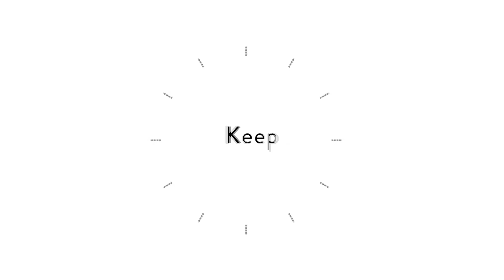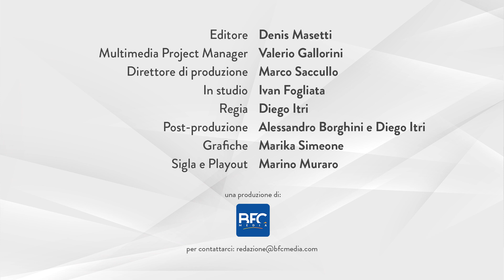"Prestiti all'istante?" - La Finanza in Azienda | Keep it Simple! - P4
Prestiti all'istante? L’evoluzione del mondo del credito ...fra PSD2 e Instant Lending.

La quarta puntata della trasmissione TV “La Finanza in Azienda | Keep it Simple!”, andata in onda su BFC: SKY 511 - DT 260 - TiVuSat 61 - BFCvideo.com

Ospiti:
- Federico Sforza | CEO di AideXa
- Ferdinando Cinquegrana | responsabile area monitoraggio andamentale, processi del credito e reporting di Banco Desio

Conduzione a cura di:
- Ivan Fogliata | Executive partner di inFinance